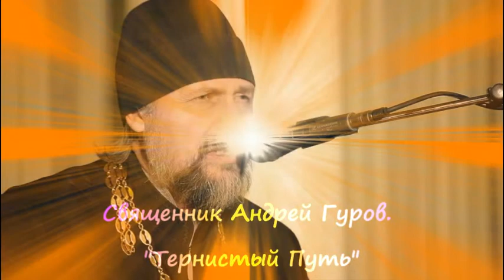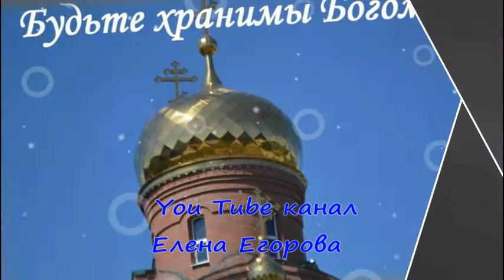ТЕРНИСТЫЙ ПУТЬ.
🕊💒 Добро пожаловать  🕊💒
🔹Полезная информация 🔹молитвы и акафисты 🔹проповеди  🔹 жития святых  🔹 чтение Евангелия с толкованием святых отцов.
  🔴 ПРИСОЕДИНЯЙТЕСЬ К ПРАВОСЛАВНЫМ ГРУППАМ . 🔴